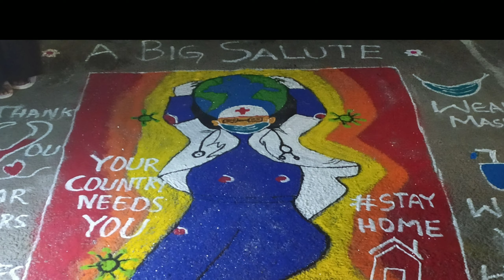Happy bhoghi to all our For All Ladies channel subscribers||భోగి పండుగ శుభాకాంక్షలు 🙏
forallladies Welcome to For All Ladies channel